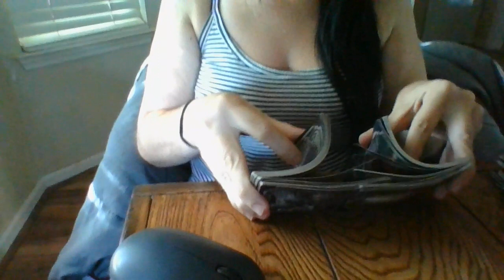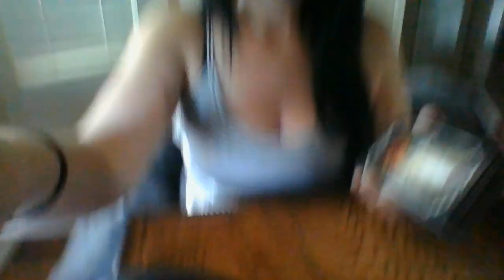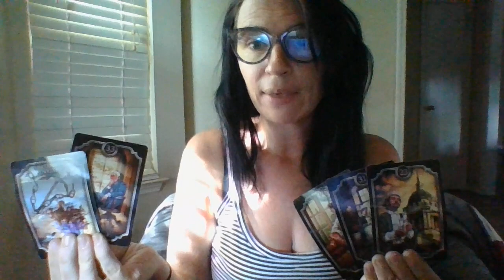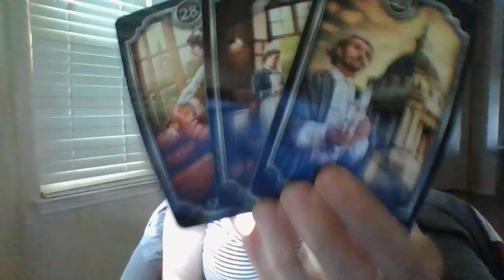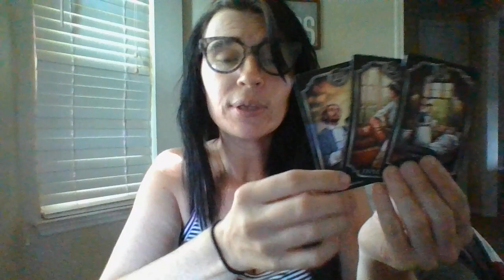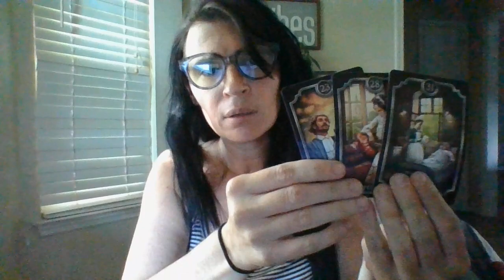AUG22-ABRO/SISINCESTUALCOUPLEINABLACK MAGICCOVENISABOUTTOBEARRESTEDSOON R/TDEATHOFPAST(SACRIFICE)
For a personal reading, you have to text me. Readings are: $125/20mins. I do them through Google Duo.

Gifts: address upon request- text